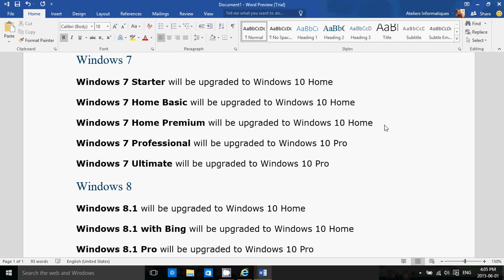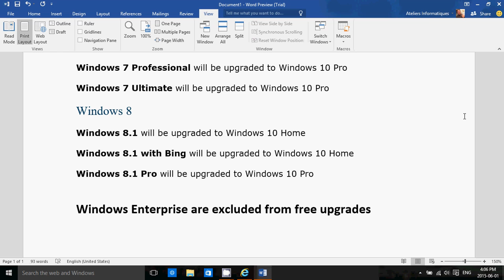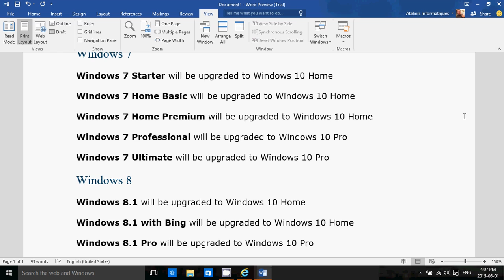Windows 10 upgrade paths what version will you receive for free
List of the upgrade paths for users of Windows 7 and Windows 8.1 that will upgrade to Windows 10